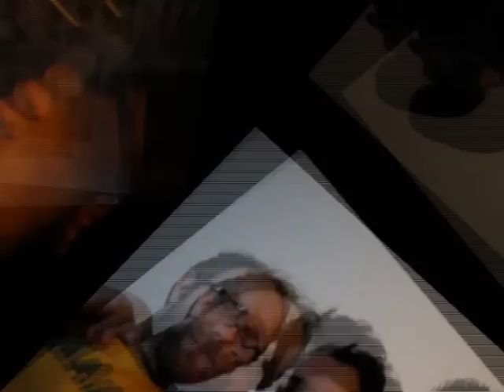VJ EDRYAN 5 PUNTATA DELLA SIT " THE REAL LIFE " I PAZZI SONO NULLA !!!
QUESTA E LA 5 PUNTATA COLLEGAMENTO E MINACCE ALLA MICROSOFT , PER 26, 90 EURO VEDETELA---^_^ VI ASPETTO PER LA 6 PUNTATA!! ...

Skype : Z3r0d3c1b3l Th3 cr4ck3r

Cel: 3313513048